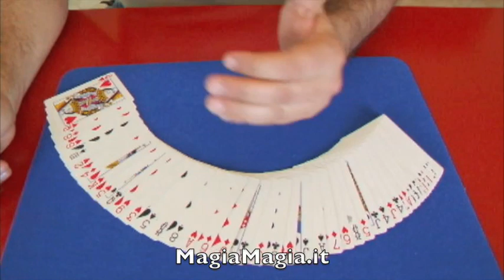Sigaretta attraverso la carta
Farai passare una normale sigaretta attraverso la carta scelta da uno spettatore. you tube